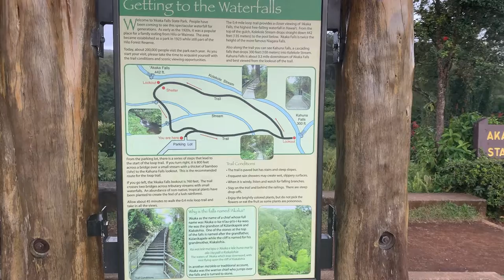Japan Wizards 2020 - Team A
2020 Japan Wizards Team A

Hilo High School
556 Waianuenue Avenue
Hilo, HI 96720